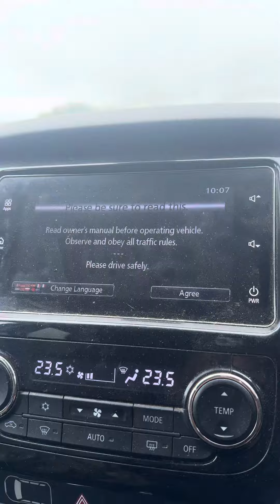Shopping locally farmer style